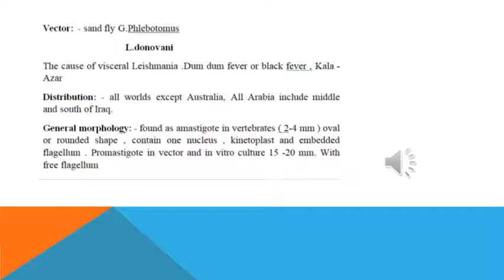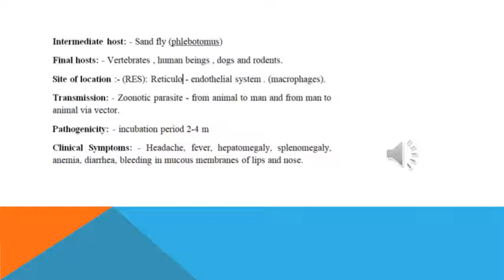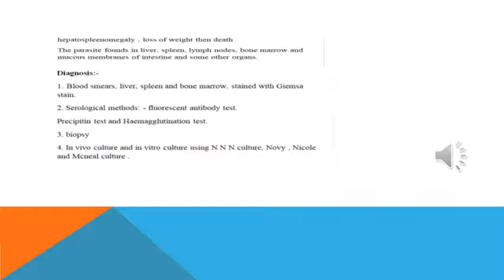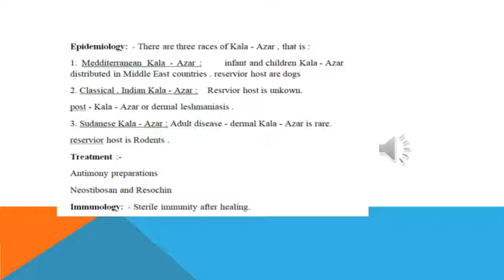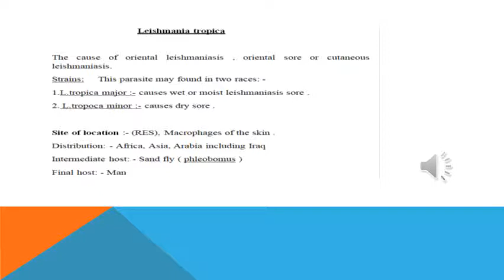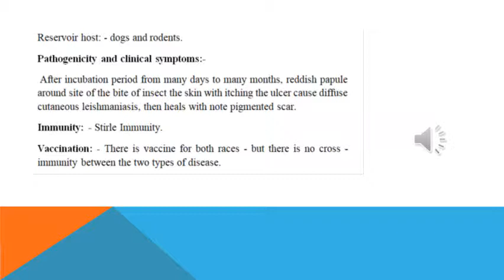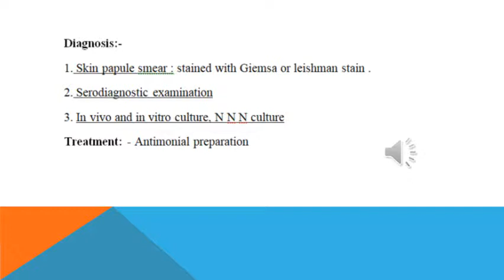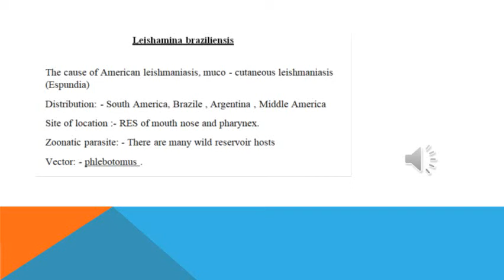Leishmania Donovani (Prof.Fekri Najeeb Altaweel)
Leishmania Donovani